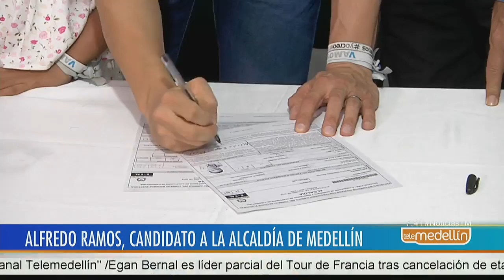Ramos es el candidato del Centro Democrático a la Alcaldía de Medellín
El exsenador Alfredo Ramos Maya, candidato del Centro Democrático a la Alcaldía de Medellín, ratificó sus propuestas de ciudad basadas en la felicidad y los valores familiares.